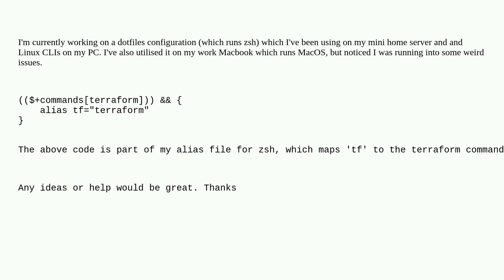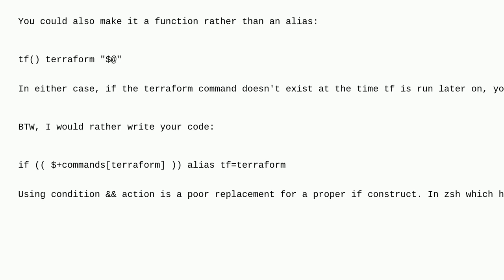Unix: Aliases working in subjective conditions on Mac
Aliases working in subjective conditions on Mac

A special thanks goes out to the awesome community

  macos dot-files zsh